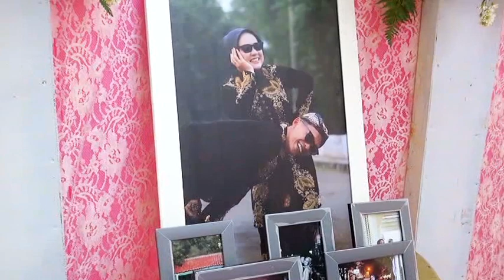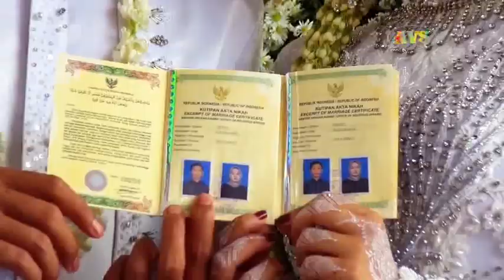GALURA LENGSER & akad nikah || bp koko bongas kolot 11/03/23